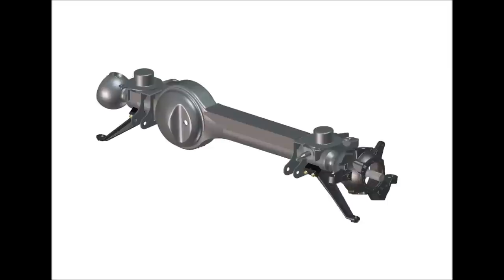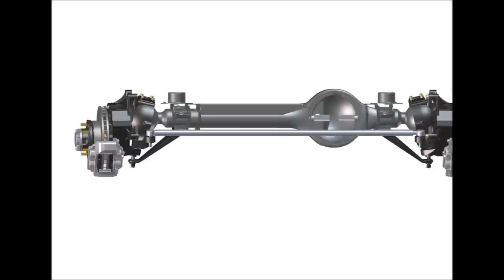Nissan Patrol Portal Axle CAD Assembly